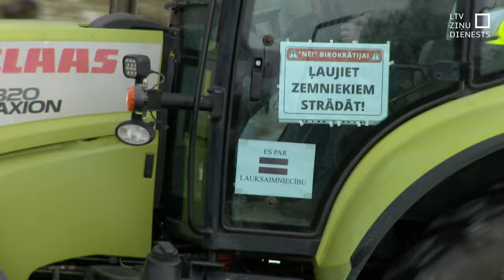Lauksaimnieki vēl lems, vai braukt uz Rīgu ar traktoriem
Pagaidām vēl nav zināms, vai pirmdien notikušās zemnieku protesta akcijas jau nākamnedēļ varētu tikt pārnestas arī uz valsts galvaspilsētu. Lauksaimnieki šodien tikās ar Ministru prezidenti Eviku Siliņu un iezīmēja – tas bijis labs pirmais solis risinājumu panākšanai. Tomēr vēl liela daļa darba tikai priekšā.